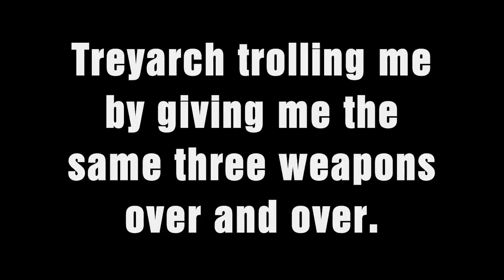COD: Black Ops II Zombies - Origins: MP40, M1927, AK74u, Repeat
I like getting the same weapons!